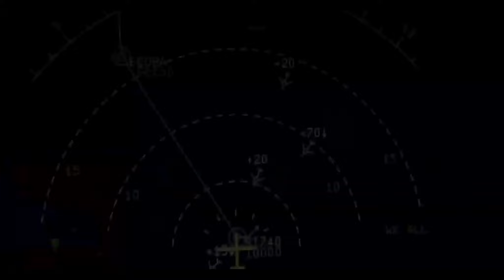Sherdil The Official Game - Android Gameplay FHD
Sherdil The Official Game by The Game Storm Studios
The Game Storm Studios Presents you the official game of upcoming Pakistani movie SHERDIL. Fly jet fighter plane in action packed war zone. Play as Flight Lieutenant Haris Mustafa (Mikaal Zulfiqar) who is top notch Air Force pilot ready to serve for nation. Gear yourself up and enter the battle zone by flying your jet fighter plane.
Be part of Movie by playing Sherdil game. Feel the real thriller and action of an Air Force Pilot. Get in role of Mikaal and fly jet fighter planes to fight against enemy and surgical strikes. The first official Jet fighter game of any Pakistani movie is here. You can download it for free and feel yourself as hero.
Movie is filled with best CGI effects so is our official game. It’s time to defend your country against evil plan of enemies. Fly new military planes in realistic combat zone. Sherdil the official game is purely designed for aviation lovers.
Features of Sherdil Game
• Detailed HD graphics
• Fly jet fighter Planes
• Feel like real hero
• Challenging Enemy plane A.I
• Best action game of 2019